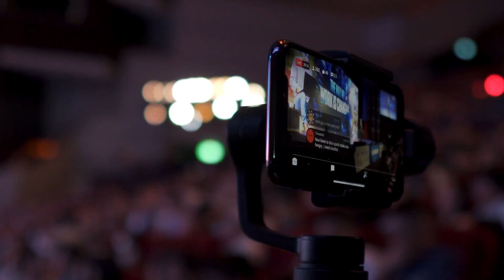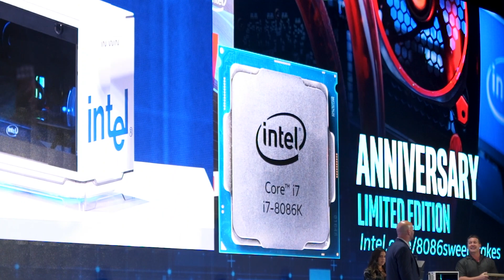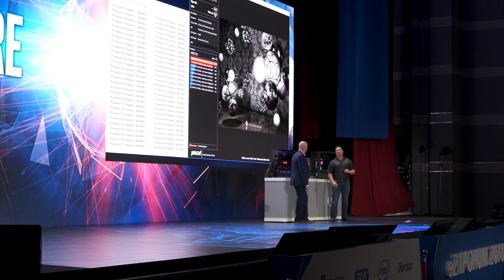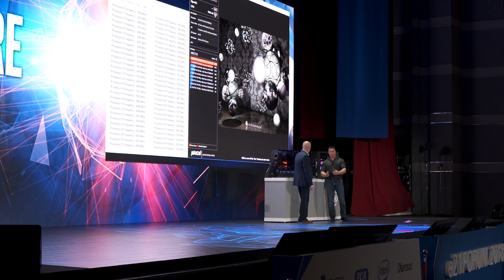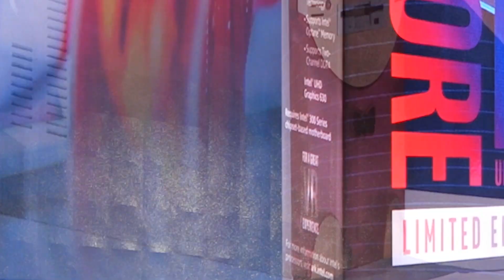Intel's New 5GHz CPU's & Possible GPU Sneak Peak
What do you think of the new Intel announcements? Are you excited for the 8086K or the 28-core 5GHz CPU?

Big thanks to Wootware, Palit, Phanteks, & MSI Gaming for sponsoring our trip to Computex this year!